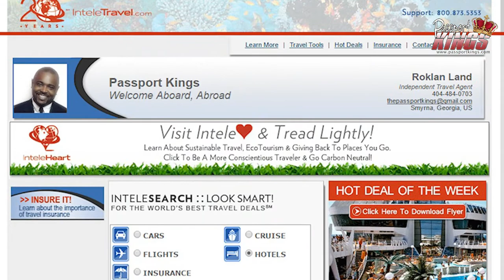Don't suffer from Travel Withdrawal: Passport Kings Mini Video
When you have been away for a few days, it takes a little while to adjust back into reality. This period is what I call Travel withdrawal. Here are the symptoms and here are the best ways to over come them!